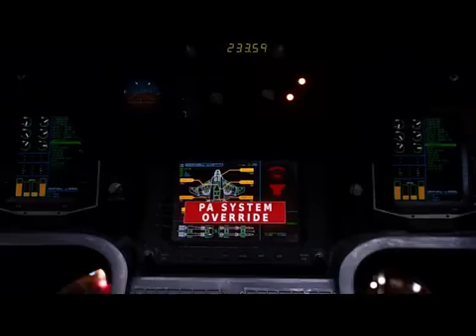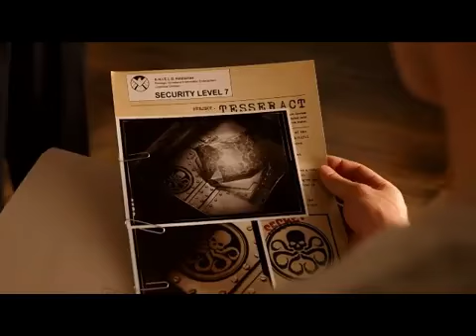Best Hollywood Sci Fi Action Movie Of All Time 2021 Avengers Full Movie in Hindi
Best Hollywood Sci Fi  Action Movie Of All Time 2021